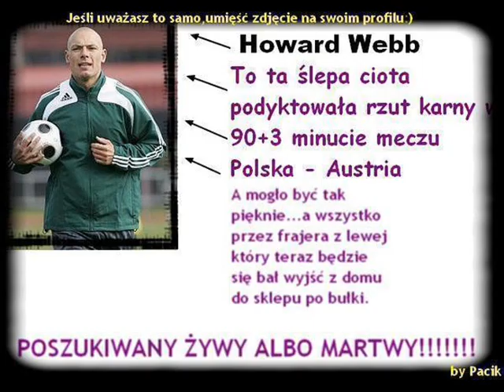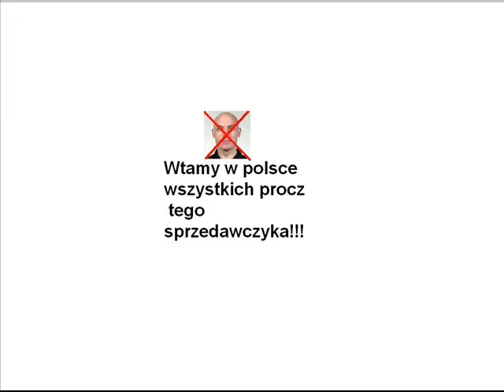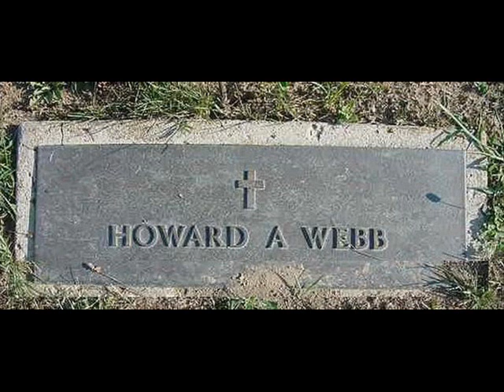Howard Webb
Kontrowersyjna decyzja sędziego Howarda Webba, która odebrała zwycięstwo polskiej reprezentacji w meczu Austria-Polska (1-1) wywołała falę nienawiści do angielskiego sędziego, która ujście znalazła w tworzeniu niepochlebnych obrazków... .

Zdjęcia pochodzą z serwisu nasza-klasa.pl

Controversial decision of Howard Webb that took away win of Polish team in match Austria-Poland (1-1) caused wave of hate to English referee that inspired Polish fans to created a lot of unfavourables pictures... .

Pictures from nasza-klasa.pl

Die kontrowers Entscheidung des Schiedsrichter Howard Webb,die hat Sieg die Polnische Manschaft in Match Osterreich-Polen(1-1) weggenomen.Die hat die Hasswelle gegen englisch Richter gemacht,hat die Ausgang in negativ Bildung gefunden... .

Die Bildung kommen aus nasza-klasa.pl

Разногласное решение судя Ховарда Вебба которое отниало победу полской сборной команде в матче Австриа -- Полша (1-1) вызвало болну ненависти к английскому судью, которая обявилась создаванем нелестных картинок... .

Снимки происходят с сервера nasza-klasa.pl